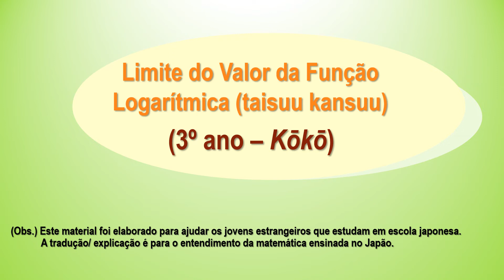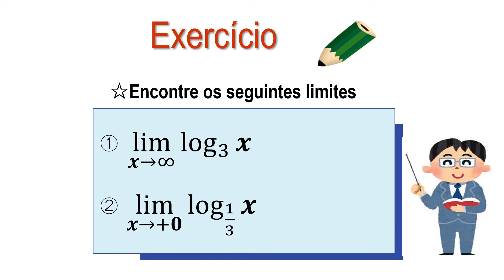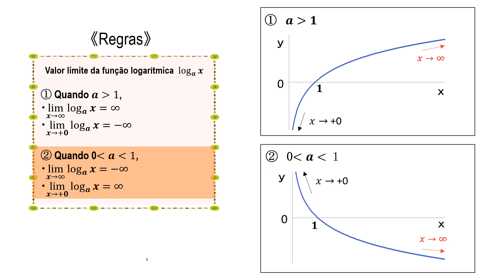高3＿関数の値の極限＿対数関数の極限（ポルトガル語版）